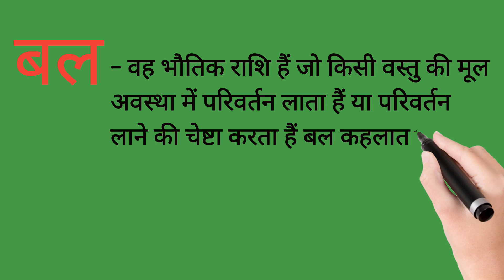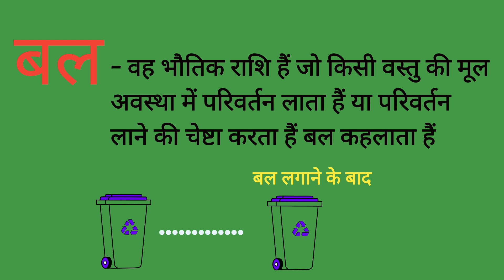बल किसे कहते हैं_ बल कि परिभाषा लिखिए_ bal kise kahate hain_bal ki paribhasha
बल किसे कहते हैं_ बल कि परिभाषा लिखिए_ bal kise kahate hain_